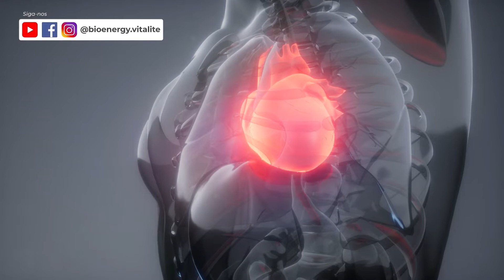Nutrição dos Cinco Sentidos Coração e o Tato - Medicina Tradicional Chinesa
Os chineses atribuem ao coração (xin) a função de abrigar a mente (shen), coordenar o tato e a língua.

Entre suas funções energéticas, está a de nutrir a mente e abrigar o espírito, que promove a consciência dos indivíduos. É ele que dá a sensação de presença, de tempo e de espaço, impulsionando junto com o cérebro as funções cognitivas e a fala.

Por isso, o coração (xin) rege a língua e auxilia em todos os processos da comunicação. Em medicina chinesa, todos os desequilíbrios da fala são tratados harmonizando as funções do coração (xin), e os alimentos que o beneficiam também mobilizam a mente (shen).

Os chineses também acreditam que o coração (xin) se revela na face, relaciona-se com o tato e pertence ao movimento Fogo. Sobre isso, Peter Mole (2006) comenta: “O Fogo equilibrado faz
com que as pessoas sejam capazes de tocarem os outros e de receberem nutrição por meio do contato humano.” Não é por acaso que a afetividade é expressa com carinhos, abraços e beijos. O toque, portanto, é uma expressão do coração (xin).

Os sinais de que o coração (xin) não está bem são: palpitações, sudorese excessiva, insônia, ansiedade, distúrbios da fala, memória fraca, vulnerabilidade, hipertensão, hipotireoidismo, fala em demasia, confusão mental, insuficiência cardíaca, angina pectoris e distúrbios psiquiátricos.

Conheça nosso espaço em Goiânia Goiás!

Av. Rio Branco, 162, St. Urias Magalhães (Sobreloja)
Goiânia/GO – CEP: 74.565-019